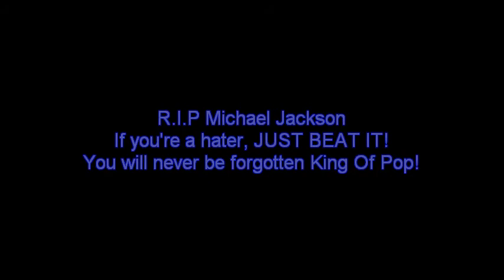Michael Jackson "Beat It" (Drum Cover)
This is my version of "Beat It" by The King Of Pop, Michael Jackson!
I changed it up a little bit, tried to add my own style. It isn't perfect, but it's good enough for me. Just me showing my appreciation for one of the best musicians and performers of our time!
Also a few mistakes in here, or some things i'd do over and change if I felt like it. But I feel like I did a good enough job to upload it!

*I do now own the music in this video, it belongs to the owners. I hold no right to it. No copywrite intended*